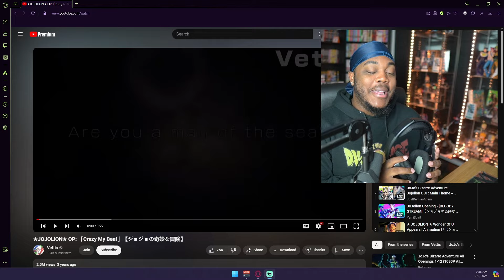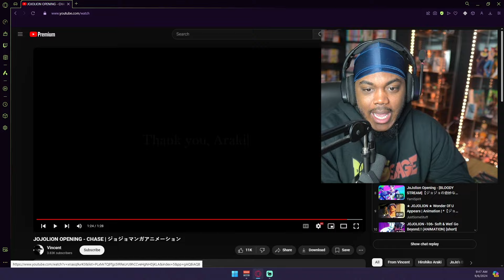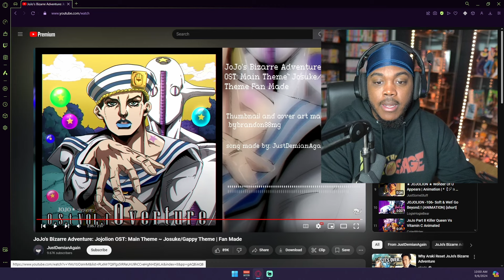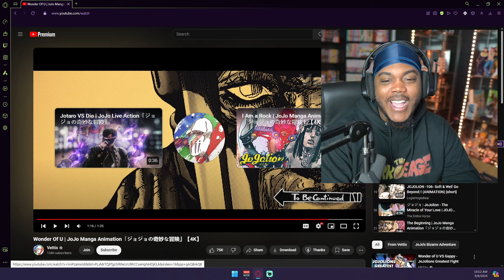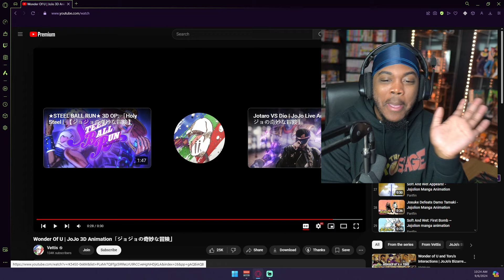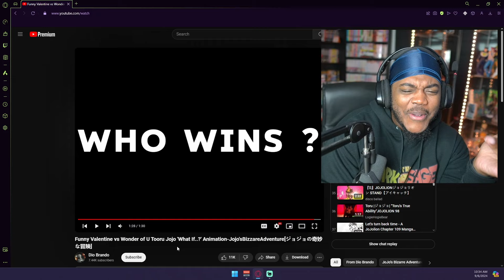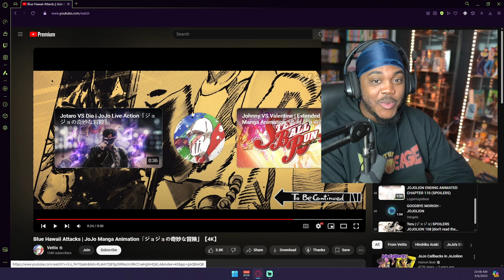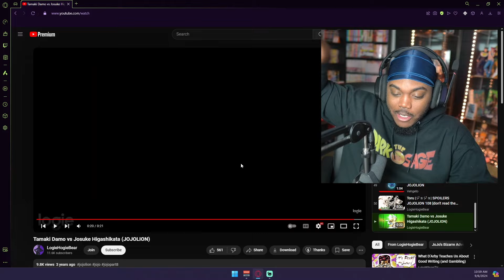I Reacted to ALL the JoJolion Fan Animations!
Let's revisit JoJolion, but in a different way, back on the channel. In today's video we will be reacting to fan created animations for JoJo's Bizarre Adventure: JoJolion!

You're already down here, CHECK THE LINKS!